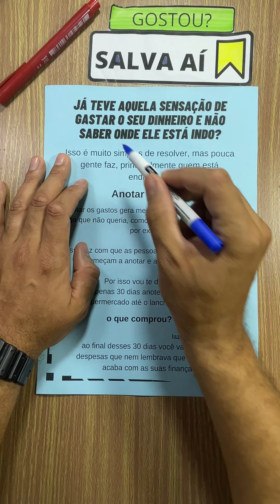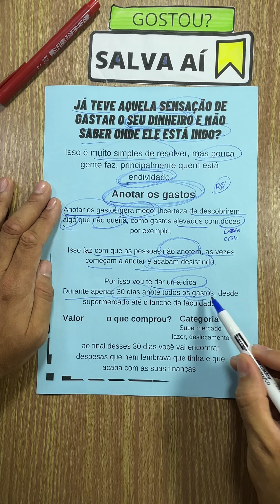Como controlar melhor o seu dinheiro e acabar com aquela sensação de estar sempre sem dinheiro?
No vídeo de hoje, você vai aprender como controlar melhor o seu dinheiro e acabar com aquela sensação de estar sempre sem dinheiro, pois não sabe pra onde ele está indo. Com nossas dicas práticas de gestão financeira, planejamento financeiro, investimentos, poupança e redução de gastos, você vai descobrir como alcançar a independência financeira.

Quer aprender mais sobre Bolsa de Valores?